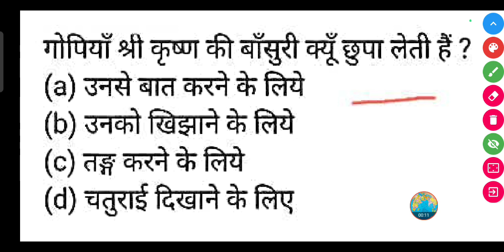गोपियाँ श्री कृष्ण की बाँसुरी क्यूँ छुपा लेती हैं?